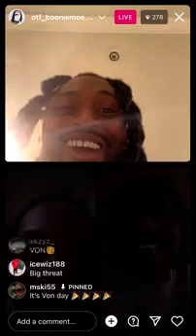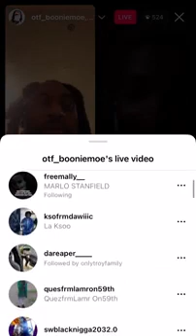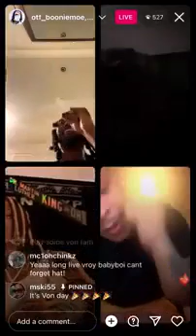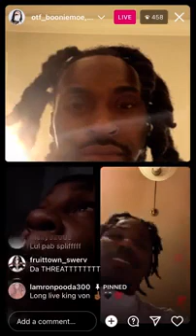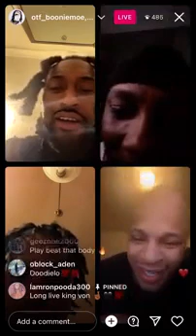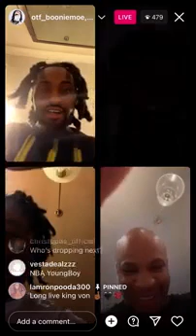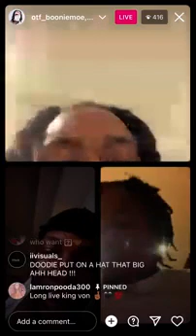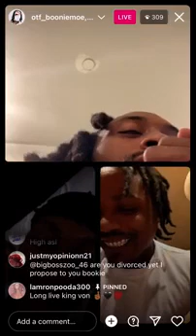Them OTF boyz turning up Von’s bday OTF Dede joins the permanent diamonds gang on Instagram Live